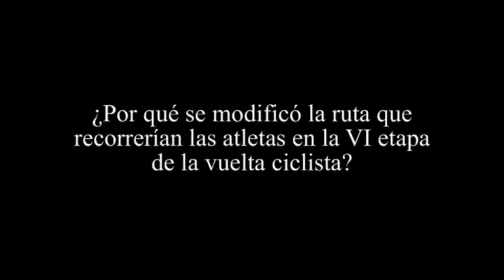conferencia de prensa111.mpg